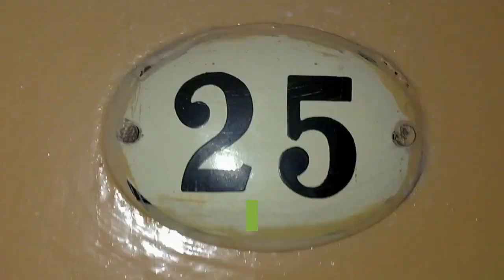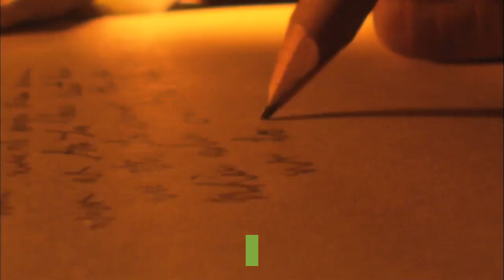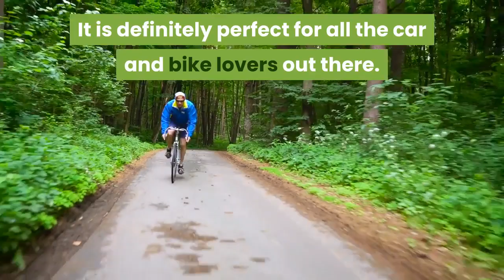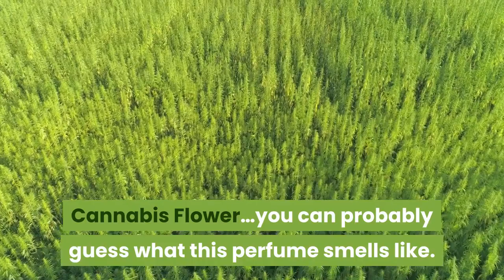25 strange smelling fragrances you wont believe exist